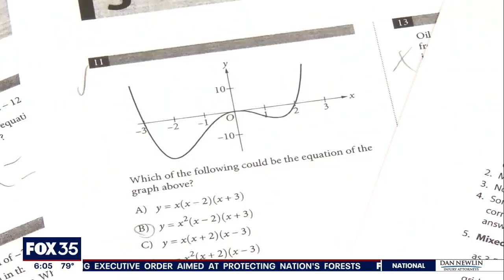Florida releases excerpts from banned math books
The Florida Department of Education provided examples of what it calls problematic elements in recently reviewed math textbooks.